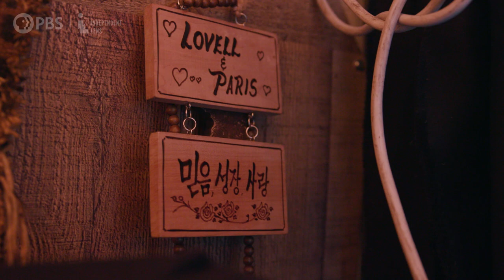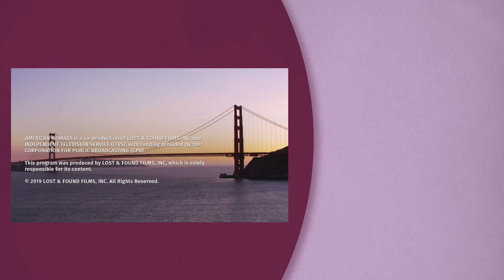BlackVanLife in San Francisco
"Young Veteran Couple Attend College While Stealth Camping." Young African American couple Lovell and Paris, both veterans in pricey San Francisco, are doing their best to balance living in a van AND attending college full time. Van life in a major city comes with its own set of challenges, and Lovell and Paris navigate break-ins and restrictive parking regulations, while trying to have as much fun as possible.

The Pros & Cons of City Van Dwelling  | American Nomads, Ep. 5

Executive Producers
Sally Jo Fifer
Lois Vossen

Director & Producer
Ben Wu
David Usui
Cinematography
Ben Wu
David Usui

Editor
Ben Wu

Sound Mix
Dan McHugh

VP of Production
Royd Chung

Senior Manager, Short-Form Content
Pamela Torno

Supervising Producer
Clare Chambers

Consulting Producer
David Casey

Associate Producer
Susan Cohen

Legal Counsel
Kathleen Conkey, Law Offices of Kathleen Conkey

Production Accountant
Ameena Din

Special thanks to:

Carolyn Merriman
Vincent & Regina Wu
Planet Granite

ITVS Contributing Staff

Senior VP of Content
Jim Sommers

VP of Content
Noland Walker

VP of Marketing & Communication
Lisa Tawil

Senior Counsel Business & Legal Affairs
Noah Wald

Senior Creative Director
Louise Cousins

Senior Director of Marketing
Daniel Ross

Senior Content Manager
Aldo Mora-Blanco

Joanna Goldfarb

Art Director
Michael Silva

Assistant Editor
Michael Steve

AMERICAN NOMADS is a co-production of LOST & FOUND FILMS and INDEPENDENT TELEVISION SERVICE (ITVS), with funding provided by the CORPORATION FOR PUBLIC BROADCASTING (CPB)
This program was produced by LOST & FOUND FILMS, which is solely responsible for its content.